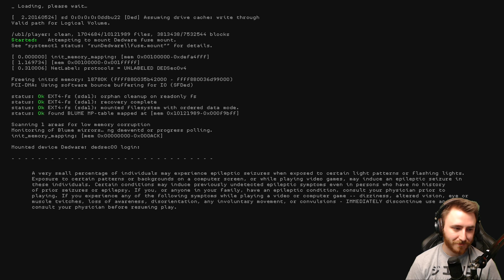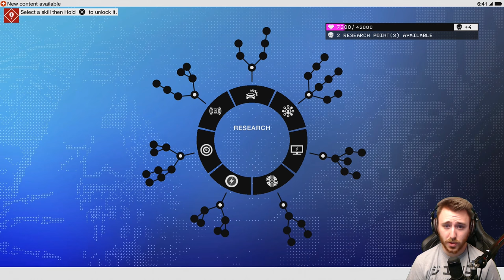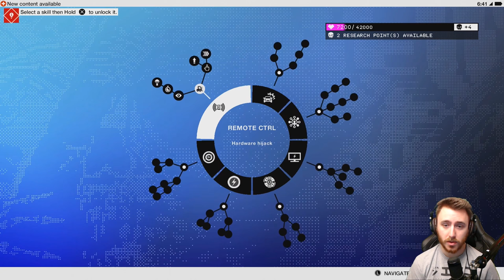Watch Dogs 2 Gameplay Walkthrough - Part 2 "3D PRINTING WEAPONS" (Let's Play, Playthrough)